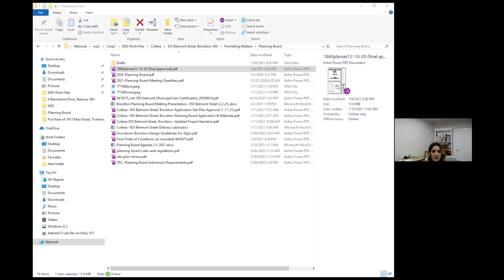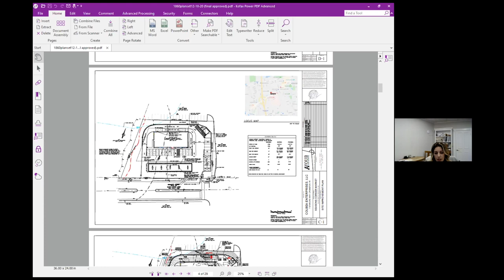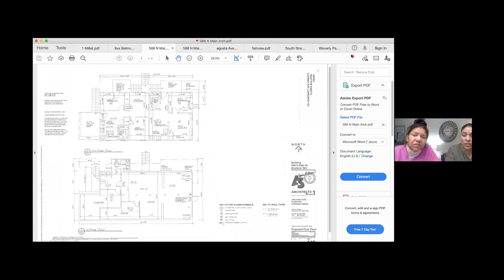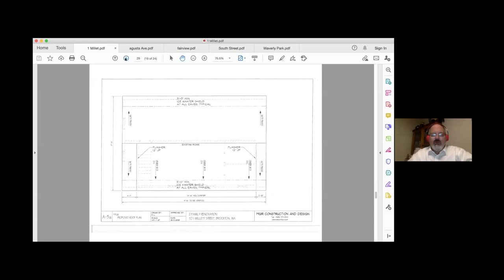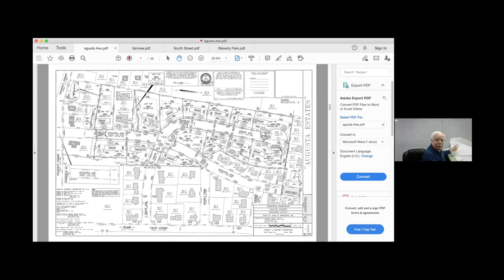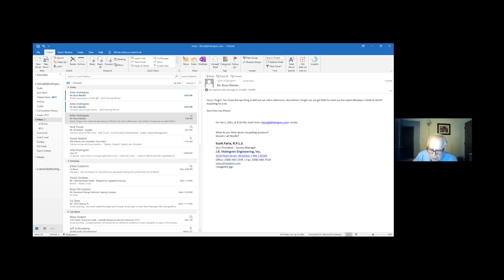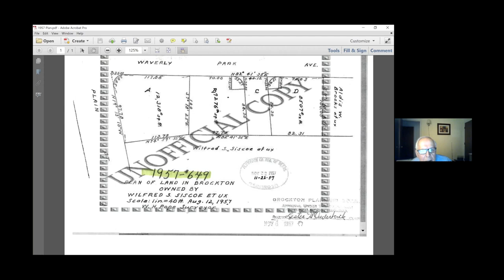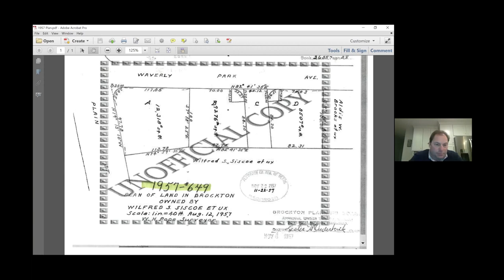Brockton Planning Board Meeting 2-2-21